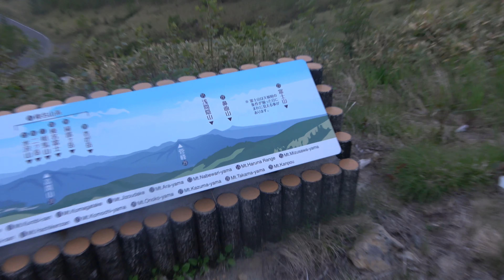特別天然記念物の二ホンカモシカを見つけました(Gunma)草津白根山にて 生きものバンザイ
国の特別天然記念物・二ホンカモシカを群馬県の草津白根山で見つけました。生きものバンザイ。